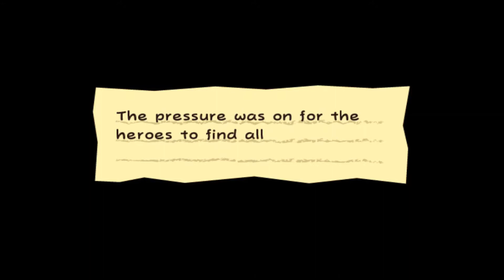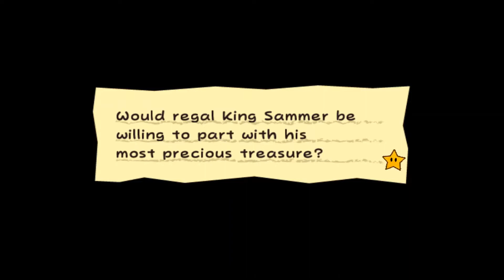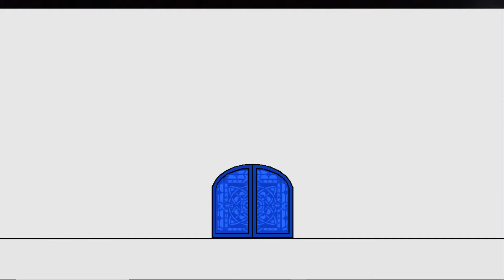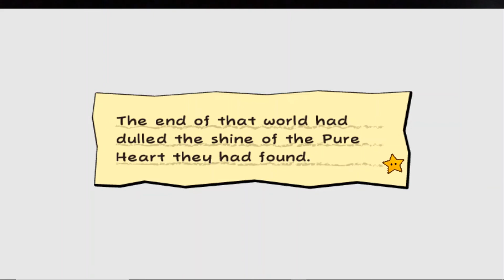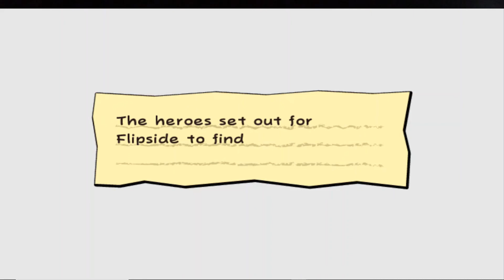Super Paper Mario 100% Longplay Part 23 - Roasting Season is in the Air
So much happened in such little time

Part 23 of a 100% longplay of Super Paper Mario. In this part we clear Chapter 6-2.